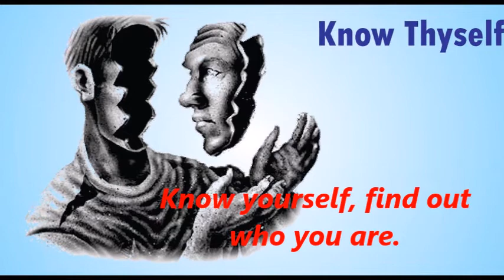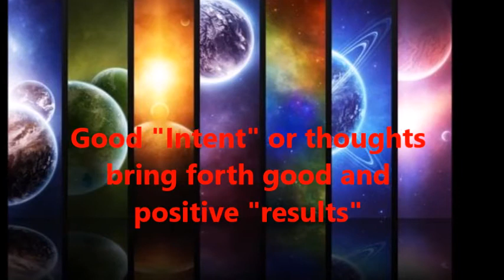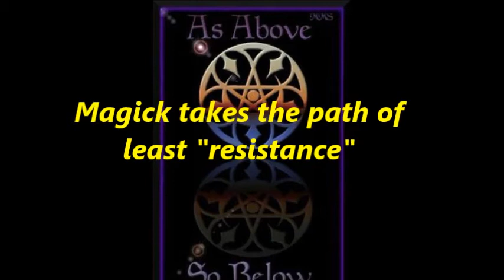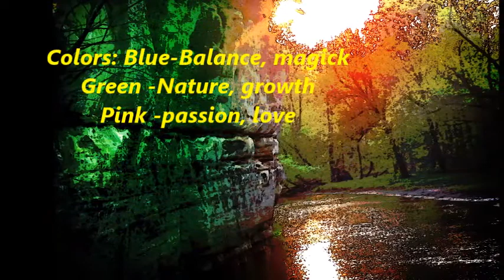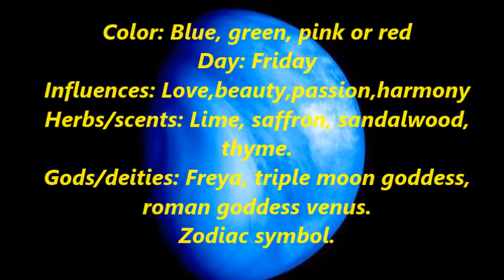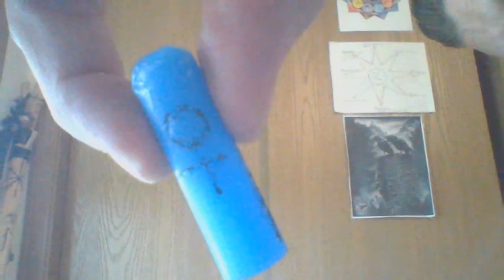Planetary Magick series episode 3 Venus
Influences and Correspondences of the planet Venus